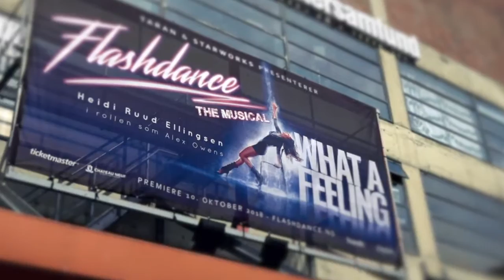Flashdance | første leseprøve | Chateau Neuf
På Chateau Neuf er prøvene igang.

35 år etter den ikoniske filmen kommer endelig musikalen til Norge!

Heidi Ruud Ellingsen står i spissen for et ensemble på 30 tallenter og levende orkester når vi vekker 80-tallet til liv. Hele scenen bygges om til den største og mest påkostede produksjonen på Chateau Neuf noensinne.

Historien handler om Alex Owens fra Pittsburgh som på dagtid jobber på fabrikk og på kvelden livnærer seg som lettkledd danserinne på klubben Harry’s. Samtidig er hennes største drømmen å komme inn på den prestisjetunge ballettskolen Shipley.

I andre roller møter vi bl.a. Ellen Horn, Anders Hatlo, Jakob Schøyen Andersen, Mathias Luppichini og Hilde Lyrån.

Og la oss ikke glemme musikken! Vi kan love noen av 80-tallets største hits som What a feeling, Maniac, I love rock & roll, Manhunt og Gloria! I tillegg er det skrevet ny musikk til forestillingen, oversatt til norsk av Runar Borge.

Musikalen produseres i et sammarbeid mellom Taran og StarWorks, Mattias Carlsson har regi, koreografi ved Kirsty McDonald, musikalsk ansvarlig er Matthew Reeve og scenografi og kostymedesign ved Takis.